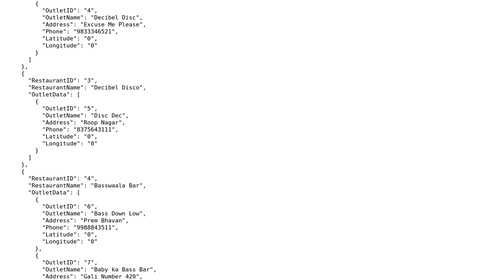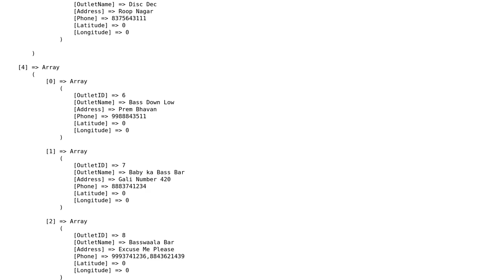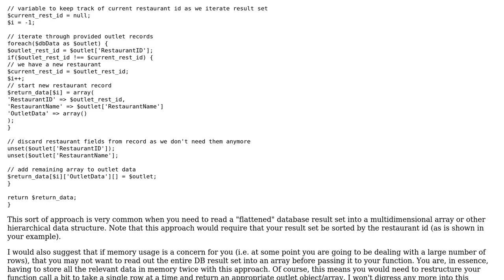Code Review: Convert "spreadsheet" (flat) data into nested JSON string in PHP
With thanks & praise to God, and with thanks to the many people who have made this project possible! | Content (except music & images) licensed under CC BY-SA | Music | Images & others | With thanks to user Mike Brant user Chaos and the Stack Exchange Network Trademarks are property of their respective owners. You are responsible for your own actions.